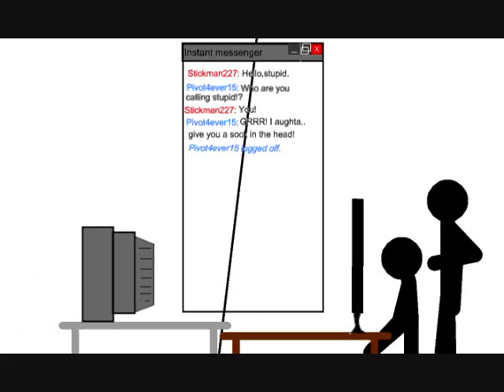IM can be hazardous to you health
Public service announcment: Instant messanging can be hazardous to your health